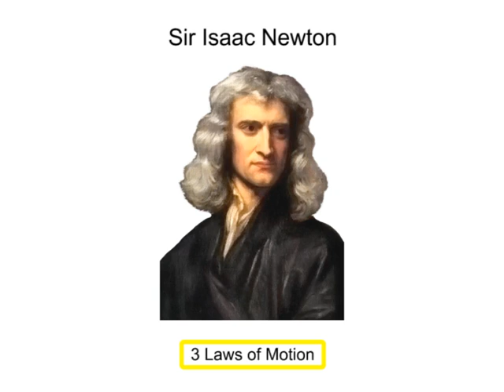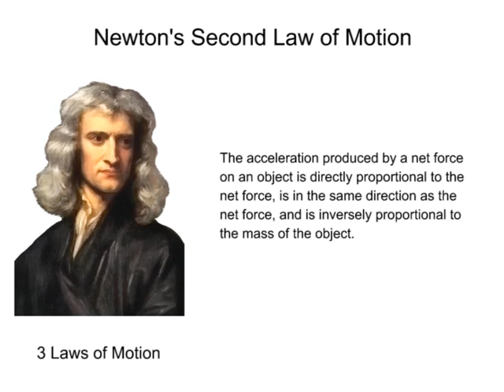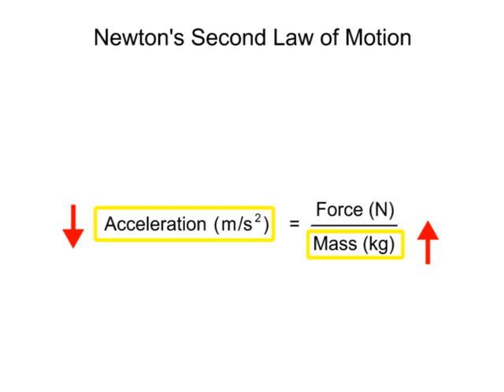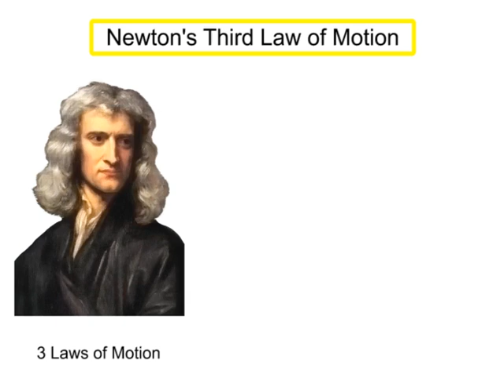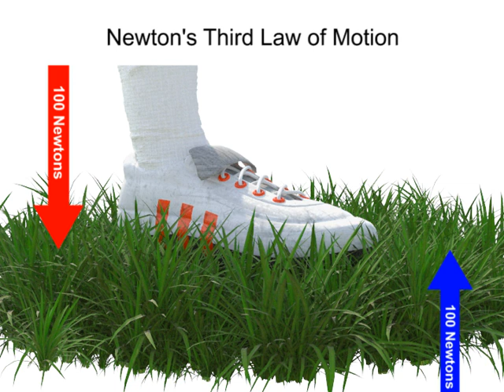Newton's 3 Law's of Motion